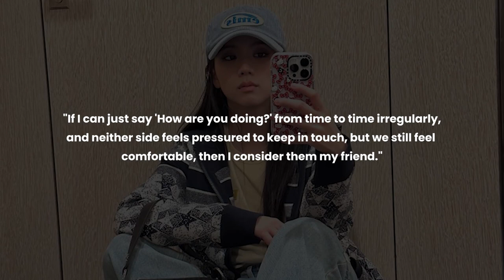BLACKPINK's Jisoo Says There's No Such Friendship Between Men And Women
Blackpink's Jisoo gave her opinion about the idealistic relationship between men and women, which made the artists amused with her words.